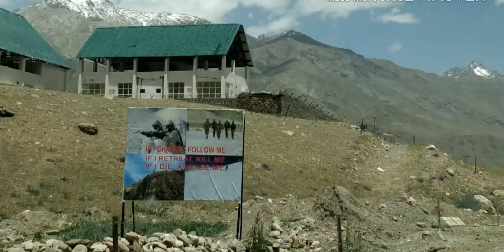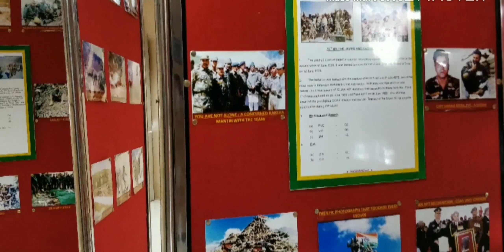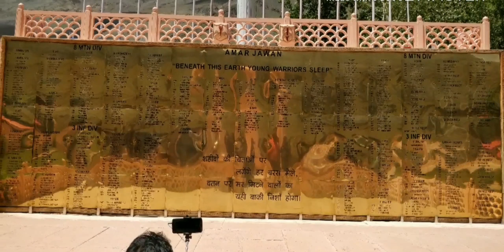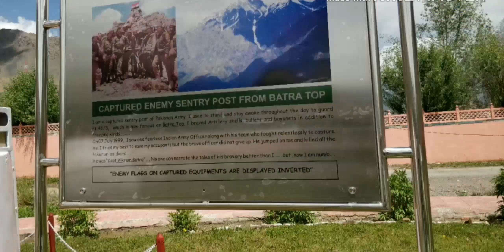Kargil War Memorial | Ab tumhare hawale waten sathiyo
Hello friends... my this vlog is about The Kargil war memorial.
The memorial is built by the Indian Army to honor the soldiers who fought bravely in the Kargil war against Pakistan. At the memorial house, one can see the picture descriptions of the major event that took place during the war and army personals who lost their lives. Additionally, the memorial has a Sandstone wall where the name of all the soldiers who are inscribed.

 We are not a licensed professional or a medical practitioner so always make sure you consult a professional in case of need. We always try to keep our channel and its content updated.
All opinions expressed here are our own and
We never try to push products on anyone but we do make recommendations based on our personal experience. All the content published on this channel is our own creative work and is protected under copyright law and in case you need
to use our content for any purpose please write to us at